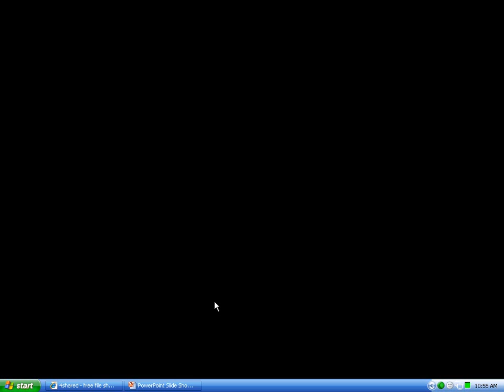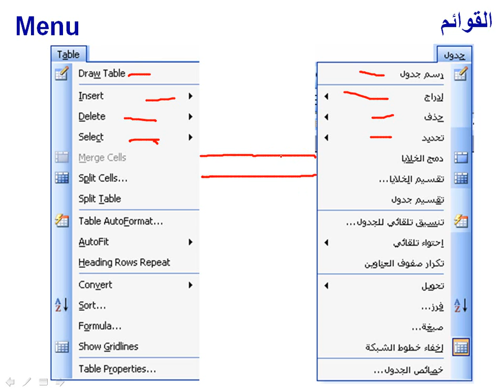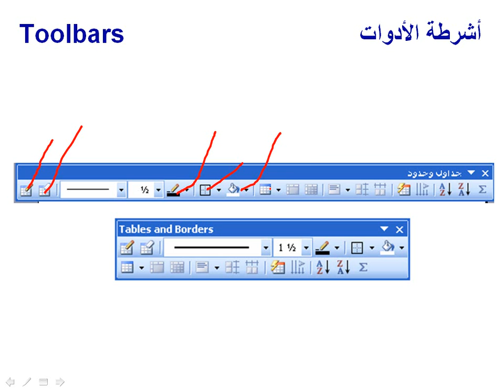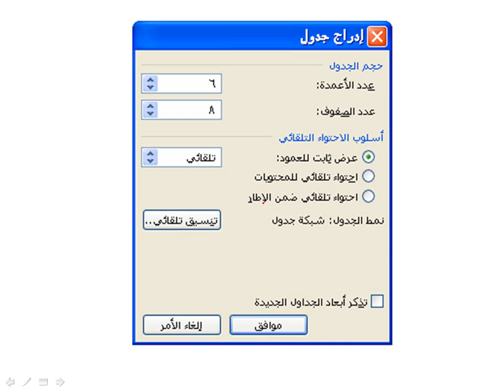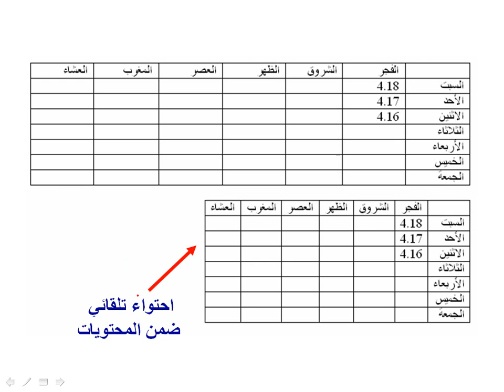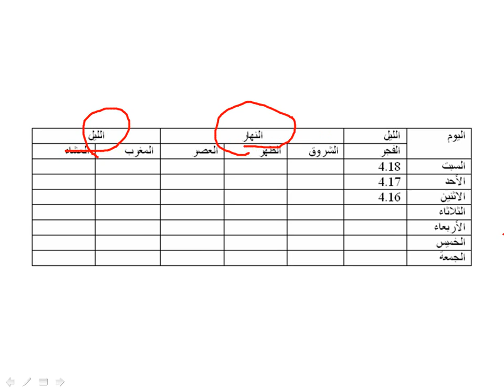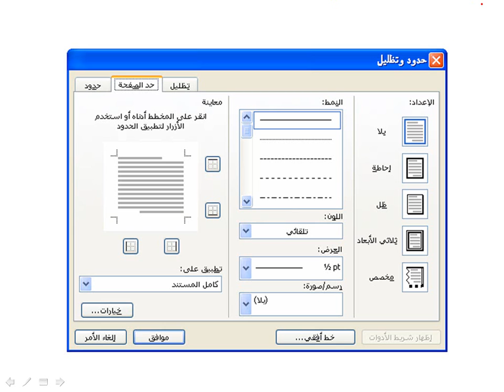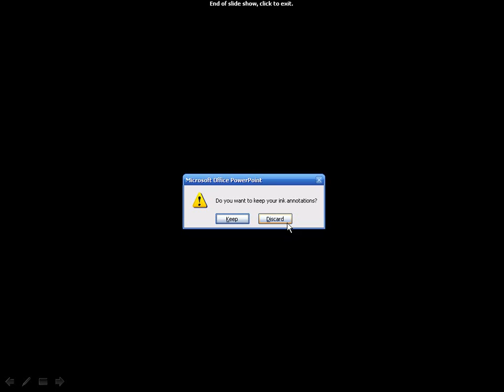محاضره 6 - تعليم أساسيات ومبادىء وورد 2